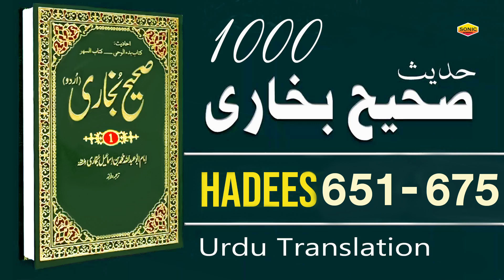Sahih Bukhari Hadees No.651- 675 | Hadees Nabvi in Urdu | Bukhari Shareef in Urdu | Quran Aur Hadees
Hadees  : Vol - 27
Voice  : M.Shafiq
Label
Sahih Bukhari Hadees No.651- 675